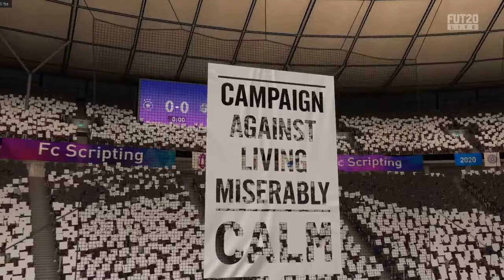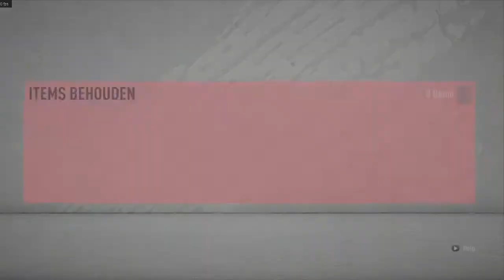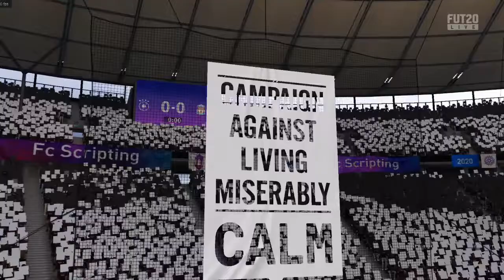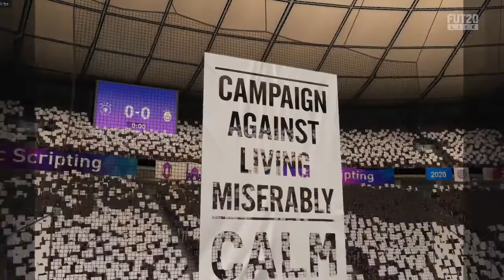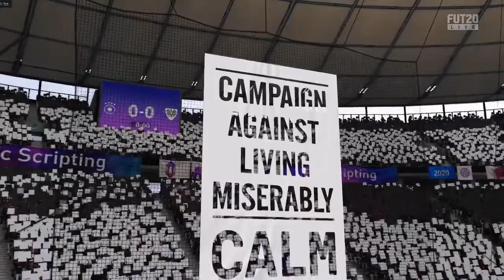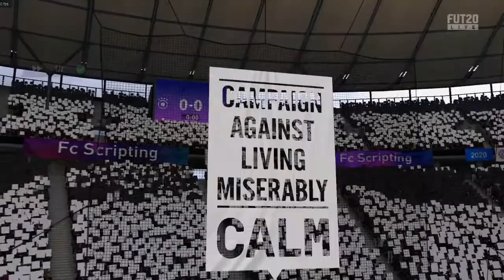Fifa 20 fut in het leven van Michael Bauer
Hy, i am Michael Bauer, and im a gamer. I do speak dutch in stream, but im always in to answer in englisch if u have questions, so you can ask my anything. I am here everyday for all of u.
Because i was ill i had to use medicine that weaken my bones. My ribs are misvormd, so sometimes i breathe like darth vader. iT DOES HURT YES, but that shouldnt stop me from persuing my dreams.
I am new to this job so if u want to criticise me,
pls do. I can handle it. Thank you, have a nice vieuwing experience.